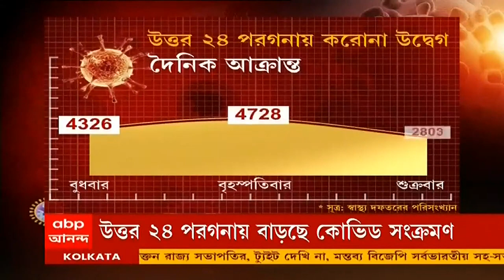WB Corona: করোনা মোকাবিলায় এবার অশোকনগর বিধানসভাতেও ডায়মন্ড হারবার মডেল | Bangla News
করোনা মোকাবিলায় ডায়মন্ড হারবার মডেল (Diamond Harbour Model) এবার উত্তর ২৪ পরগনার অশোকনগর (Ashoknagar) বিধানসভায়। মাস্ক না পরে বাইরে বেরোলে, র‍্যাপিড অ্যান্টিজেন টেস্ট করাবে প্রশাসন। রিপোর্ট পজিটিভ এলে, আক্রান্তদের পুরসভার সেফ হোমে পাঠানো হবে, জানিয়েছেন এলাকার তৃণমূল বিধায়ক। তা নিয়ে কটাক্ষ করেছে বিজেপি।